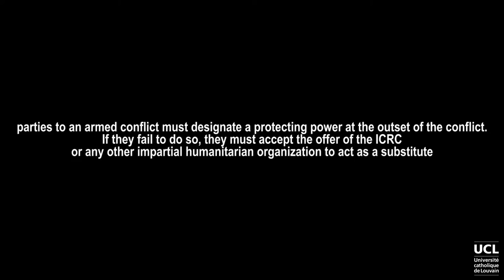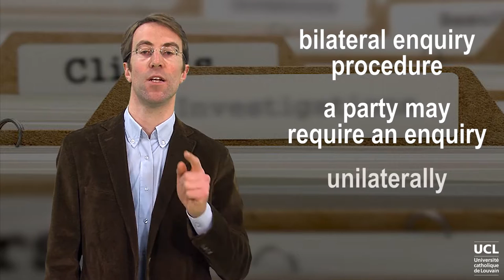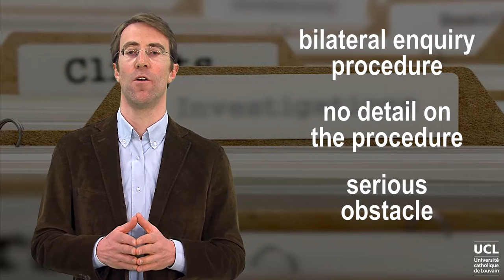Protecting Powers, bilateral and multilateral inquiry procedures